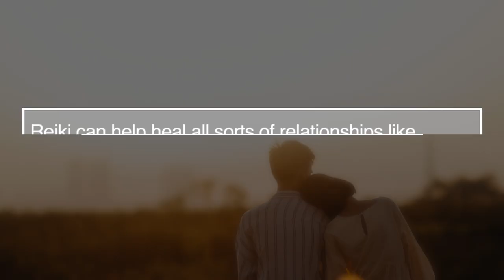Reiki healing For Relationships | Life Positive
Reiki healing is a form of alternate healing that has become very popular over the years. Reikihealing is practiced all across the world and has become somewhat of a global phenomenon. Reiki healing is a very effective when it comes to resolving relationshipproblems. Effective Reiki healing techniques can solve almost all our relationship problms.

In order to know about this reiki healing log onto our